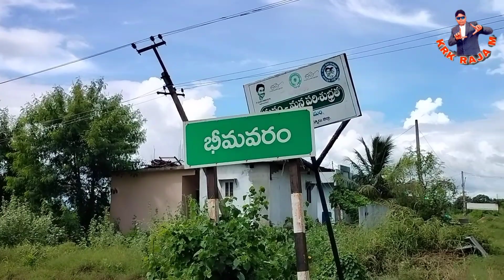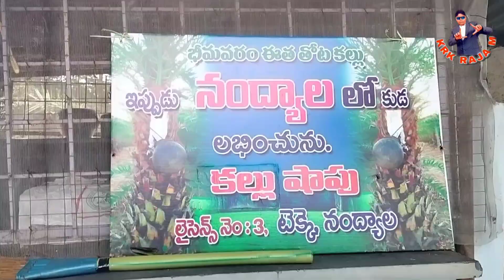bheema varam kallu special video video